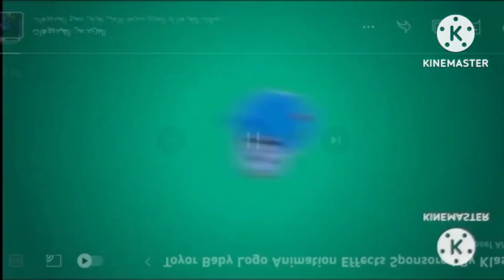Preview 2 Toyor Baby Logo Animation in RGB to BGR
I Like Good! I Agree Vegas and KineMaster